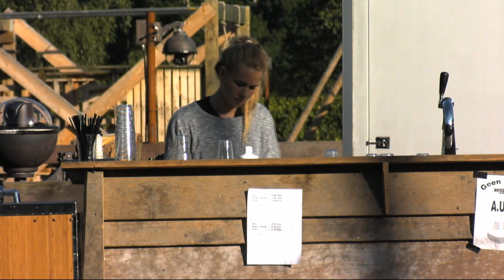UTOPIA (NL) 2015 - Best of Week 84 - Cupsong